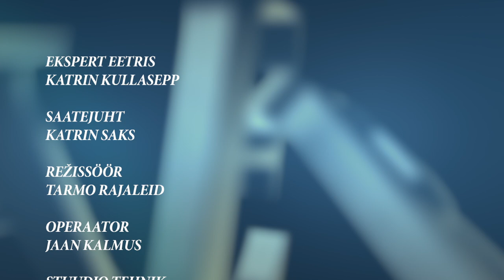“Ekspert eetris”: Katrin Kullasepp „Piirid meis ja meie ümber”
Kuidas mõjutab inimeste eneseteadvust ajalugu ja kuidas välismaal elamine? Küsimus on, kas uude riiki ümberkolimisel võetakse omale ka uus rahvusidentiteet. Oma uurimistöö tulemusi identiteeti loovatest piiridest tutvustab Tallinna Ülikooli loodus- ja terviseteaduste instituudi psühholoog Katrin Kullasepp.

Saates tuleb juttu identiteedis ja selle piiridest, nii isikliku kui rahvuslikus määratluses.  Arutluse all on ka see, kuidas on tänapäeva eestlaste rahvuslikku eneseteadvust mõjutanud ajaloo käsitlused, kas välismaal elamine vähendab sünniriigi identiteeti ja kas mitme rahvusidentiteedi hoidmine on võimalik.

Saatejuht on Tallinna Ülikooli arendusprorektor Katrin Saks.